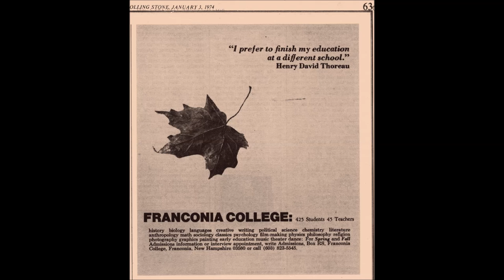Franconia College Then and Now